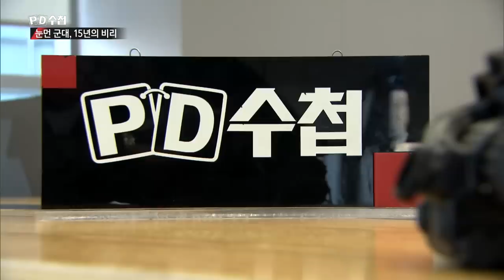현역 군인의 작심 제보 - 야간투시경은 무용지물? - (1월15일 방송 중)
현역 군인의 작심 제보 - 야간투시경은 무용지물?